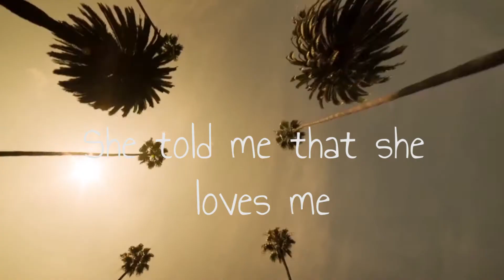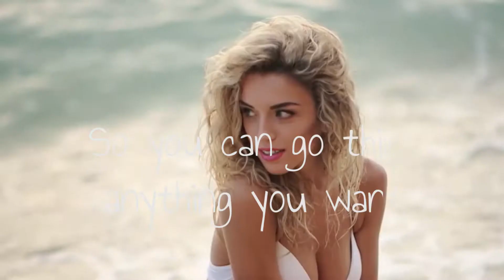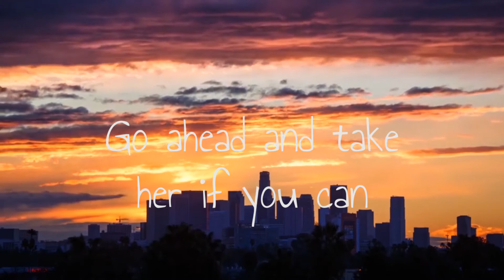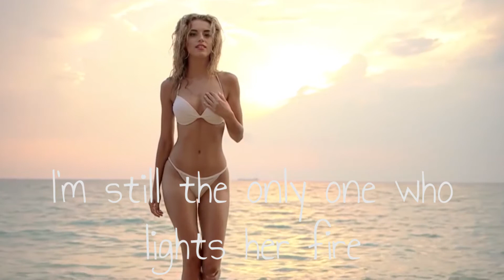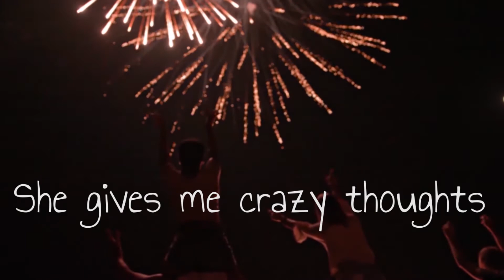William Delray Floyd - She's Hot A Lot - OFFICIAL MUSIC VIDEO